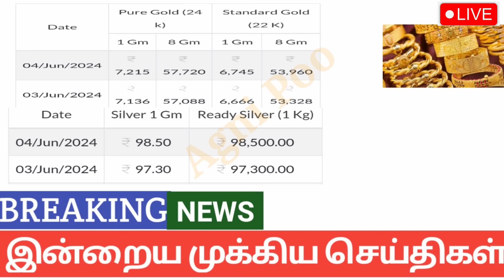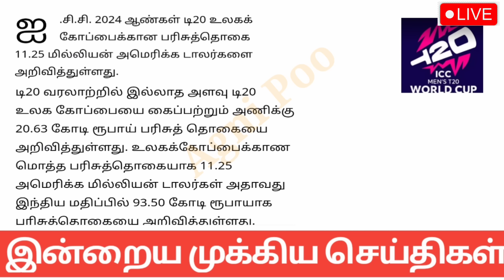காலை 6 மணி செய்திகள் | 05-06-2024| Today headlines news| Mukkiya Seithigal| Stalin news